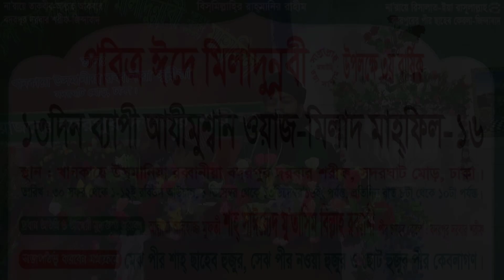মিলাদ ও কিয়াম | বদরপুর দরবার শরীফ | খানকায়ে উসমানিয়া রব্বানীয়া সুন্নীয়া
= = আল্লামা হাফেজ কারী সাঈয়্যেদ নাছির বিল্লাহ রব্বানী = =
ছোট পীর সাহেব কেবলাঃ বদরপুর দরবার শরীফ।

মহা পবিত্র ঈদে মীলাদুন্নবী (দ.) উপলক্ষে ১২ দিন ব্যাপী বার্ষিক আযীমুশ্বান মাহ্ফিল। ৫ম দিনে মিলাদ ও কিয়াম পরিচালনা করেছেনঃ আল্লামা হাফেজ কারী সাঈয়্যেদ নাছির বিল্লাহ রব্বানী, ছোট পীর সাহেব কেবলাঃ বদরপুর দরবার শরীফ।
সম্মানিত খতীবঃ চুনকুটিয়া বড় জামে মসজিদ, কেরানীগঞ্জ।
তারিখঃ ০৫-ডিসেম্বর-২০১৬।
স্থানঃ খানকায়ে উসমানিয়া রব্বানীয়া সুন্নীয়া, সদরঘাট মোড়-ঢাকা।
বদরপুর দরবার শরীফের বার্ষিক ঈসালে ছাওয়াব মাহফিলঃ ফাল্গুনের-১, ২, ৩ নির্ধারিত।

ভিডিওটি শেয়ার করে ইসলাম প্রচারে সাহায্য করুন।
ধন্যবাদ।

ভিডিও গুলো বেশী বেশী শেয়ার করুন।
ভিডিও সম্পর্কে আপনার মূল্যবান মন্তব্যটি কমেন্ট বক্সে করার জন্য অনুরোধ করছি।

# Keywords #
Agragami Media
অগ্রগামী মিডিয়া
Agragami Multimedia
অগ্রগামী  মাল্টিমিডিয়া